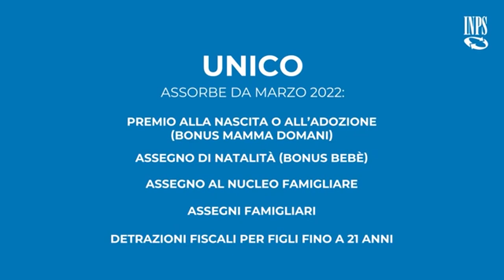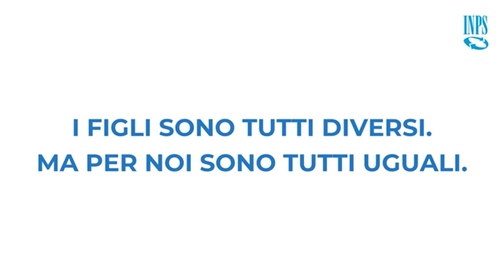Assegno Unico. In Abruzzo inviate meno di 60mila le domande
Il report fatto dal Patronato Inca Cgil dice che all’appello mancano circa 70mila richieste di assegno unico familiare. Fino al primo marzo l’INPS ha registrato meno di 60mila domande. Il termine ultimo è fissato per il 30 giugno.